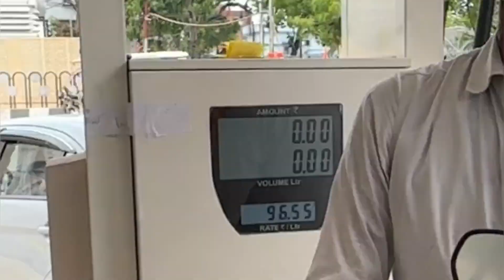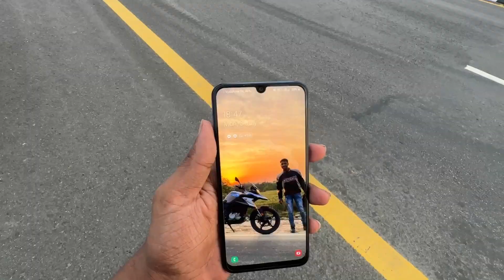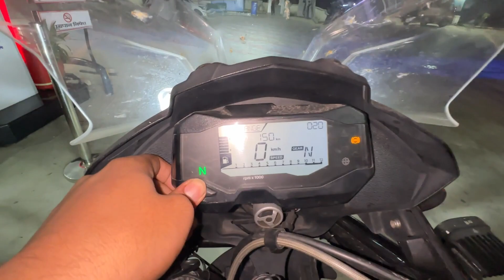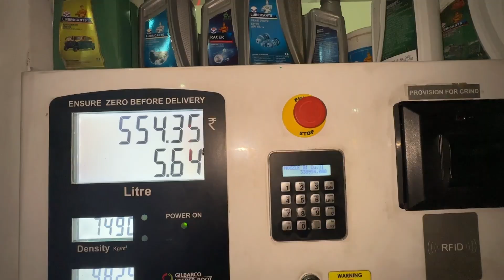BMW G310 GS Real Mileage Test